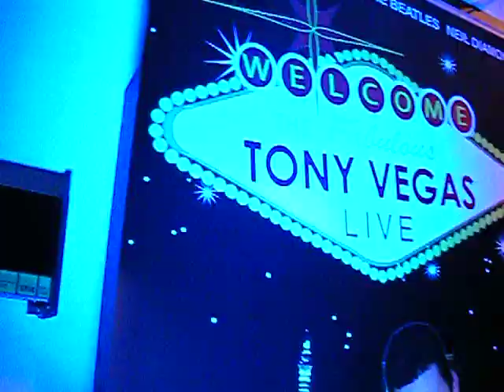Tony Vegas HOLD ME CLOSE David Essex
Filmed by Ruthie 16/1/2010 at Pitsea Royal British Legion, Essex. The following information is in Essex, UK based Tony's own words. ABOUT THE SHOW:. ALTHOUGH I WEAR THE TUX & THE SPARKLY SHIRT & SOUND A BIT LIKE ONE OR TWO OF THE ARTISTS I WOULD NOT CLASS MYSELF AS A TRIBUTE ACT IN AS MUCH AS I DON'T WEAR THE WIGS & TRY TO TAKE ON THEIR MANERISMS ETC, ALTHOUGH TRIBUTE ACTS HAVE TAKEN OFF IN THE LAST TWO OR THREE YEARS & THERE ARE SOME FANTASTIC ONES OUT THERE I DON'T WANT TO BE "JUST ANOTHER TRIBUTE ACT" BECAUSE I LOVE SINGING SO MANY DIFFERENT SONGS & THAT IS WHY YOU WILL FIND SO MANY DIFFERENT ARTISTS COVERED IN MY SETS, YES I CAN SOUND LIKE NEIL DIAMOND, ELVIS (UH HUH), & A FEW OTHERS, BUT BEFORE YOU BOOK ME PLEASE BE AWARE THAT I DON'T WEAR THE BIG JUMPSUITS OR THE WIGS BECAUSE I AM FULLY AWARE I DO NOT LOOK LIKE THESE PEOPLE, AFTER ALL IT WASN'T THAT LONG AGO THEY USED TO LOCK PEOPLE UP FOR THINKING THEY WERE NAPOLEAN ,ELVIS OR EVEN THE GOOD LORD HIMSELF. SO AM I A TRIBUTE ACT?, I WOULD LIKE TO PAY TRIBUTE TO ALL THE ARTISTS COVERED IN MY SHOW,. THANKYOU FOR THE MUSIC. ABOUT ME.
I HAVE BEEN SINGING NOW FOR AROUND 15 YEARS, STARTING OUT IN A 1950S ROCK & ROLL/ROCKABILLY BAND CALLED ROCKAFELLAS.  I HAVE CONCENTRATED MAINLY ON 60S MUSIC ( MERSEYBEAT ETC ) WITH MY BAND, " BACKBEAT " WHICH I LEFT NEW YEARS EVE 2008 TO SOLELY CONCENTRATE ON MY SOLO, (I WISH THEM ALL THE BEST FOR THE FUTURE) .